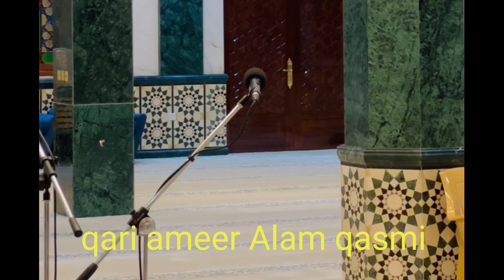نماز عشاء کی تلاوت ۔qari Ameer Alam qasmi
قاری امیر عالم قاسمی امام دوحہ قطر